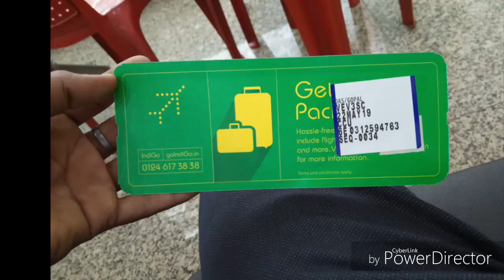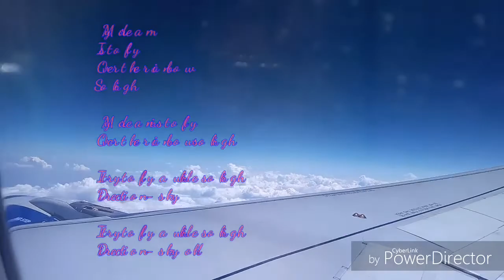Gorakhpur to Kolkata travel by Goindigo on 22 May 2019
Hi guys I'm traveling from Gorakhpur to Kolkata by Goindigo flight 6E 6317
It's wonderful traveling experience for me